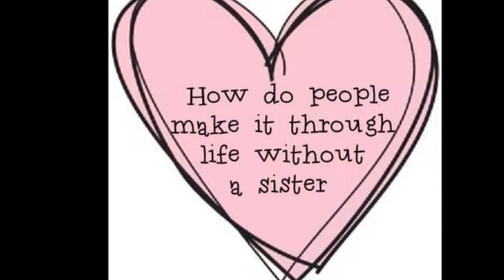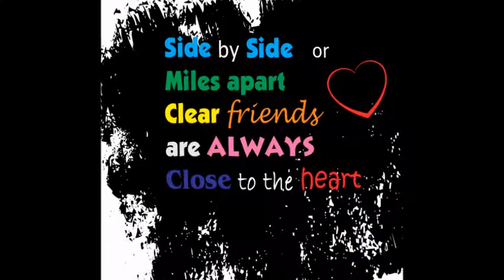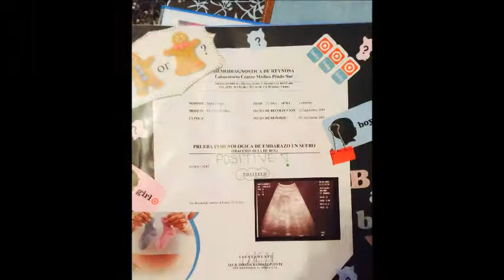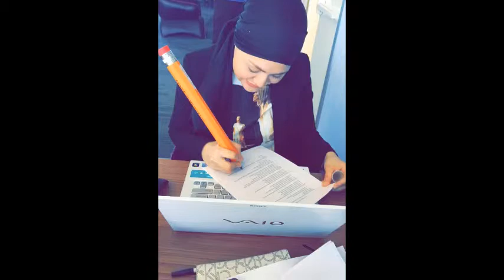Loved Ones Make Life Worth Living by Nidia Corpus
DISTCO 2015 Winner - Teachers Level - Music